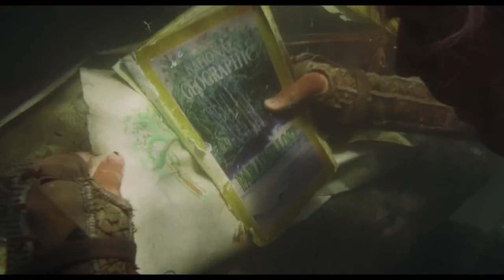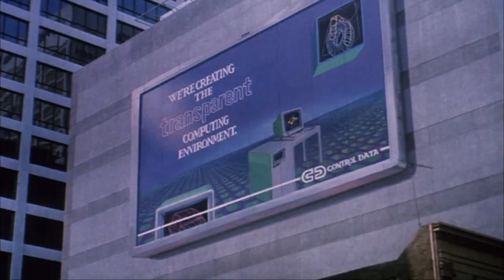Top 10 Movies That Need a Remake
Too often we see classic or beloved movies being remade when there is no need for a modern retelling. Are there any movies out there that are overdue for a second chance? Here is my Top 10 Movies That Need a Remake.

Movie Rating System:
STREAM IT
SKIP IT